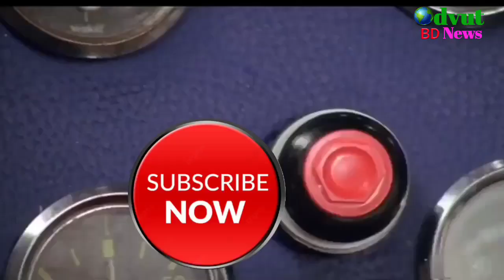🤣দেশি আবিষ্কার 😝 Indian Desi Jugaad That Will Blow Your Mind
দেশি আবিষ্কার,
Indian Desi Jugaad That Will Blow Your Mind,
Indian Desi Jugaad,
Desi Jugaad,
Blow Your Mind,
inventions,
new inventions,
new idea,
new technology,
new jugaad,
jugaad,
juggad 2023,